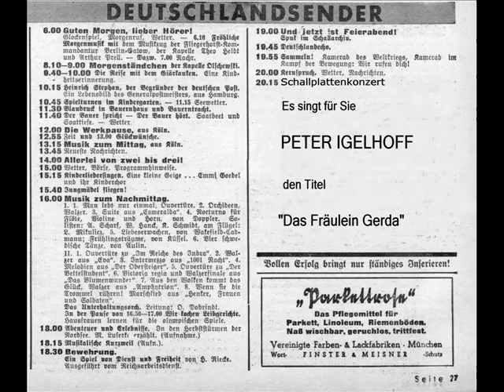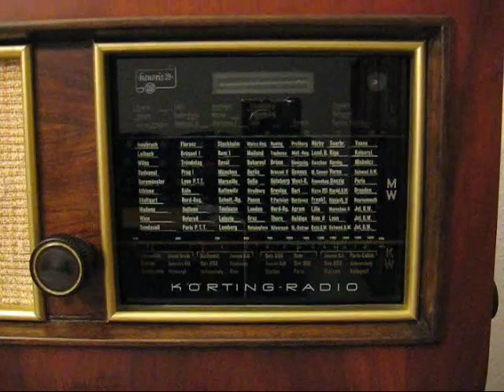Peter Igelhoff - Das Fräulein Gerda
Hier mit kompletten Gesang. Der hier vorgestellt zweite Take ist ohne die Ventilposaune welche im ersten Take der Platte zu hören ist.
Peter Igelhoff
Aufnahmejahr: 1938